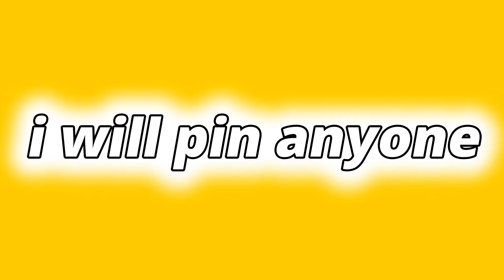I will pin anyone with the name Pineapple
Target: From 0 to 1 Million subscribers in less than a year.
At 1 Million subscribers I will do what you will suggest to me?